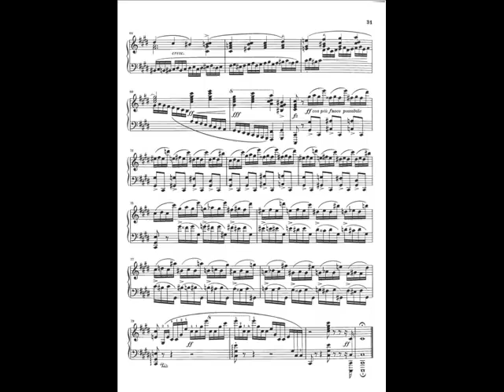Takeshi Aiza showing his habilites to Kosei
Piece: Etude Op. 10 No. 4 "Torrent".
Composer: F. Chopin.
Pianist: Maurizio Polini.
NEWFRANZFERENCLISZT, NOT MINE! PLEASE GO TO THE ORIGINAL CHANNEL IF YOU LIKE THIS VIDEO!

This is from Shigatsu Wa Kimi no Uso's reproduction list. 🎹♥️🎻